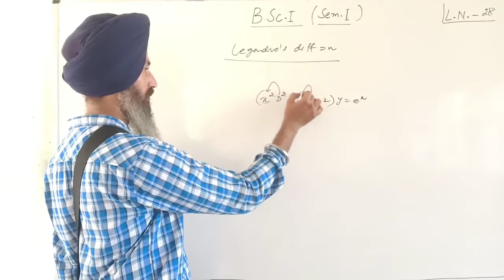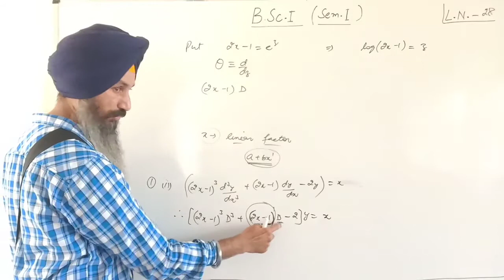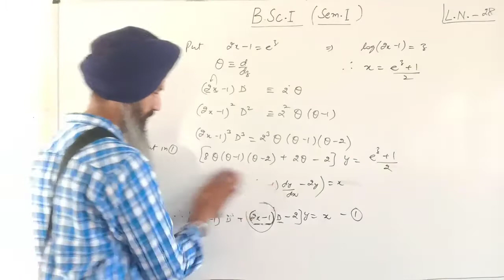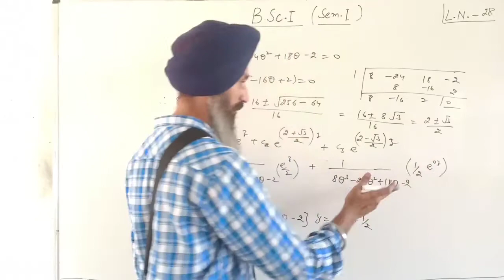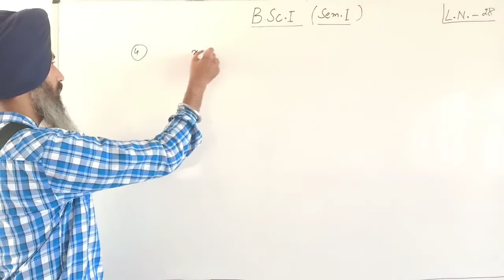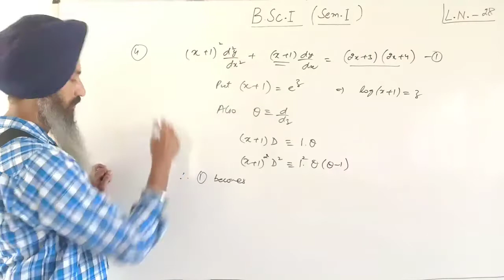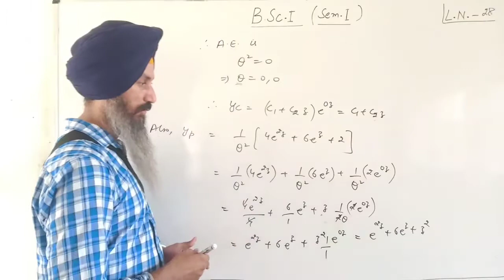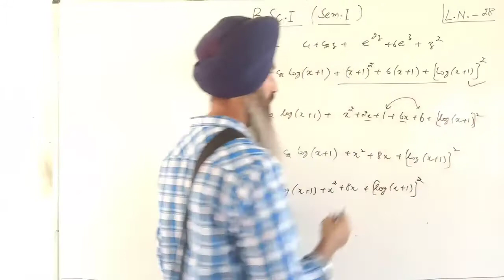B.Sc. l (Sem. l) Differential Equations: Lecture 28 (in Punjabi)